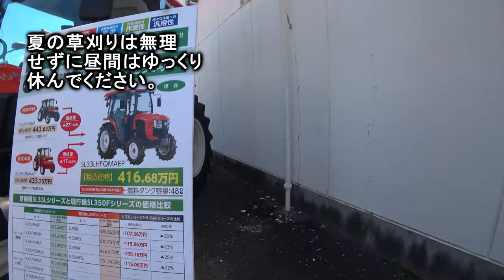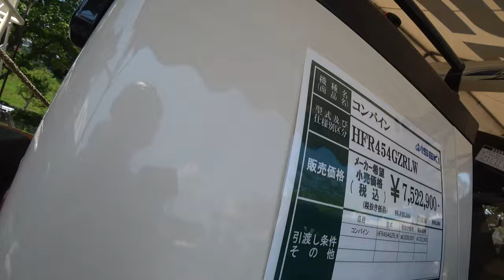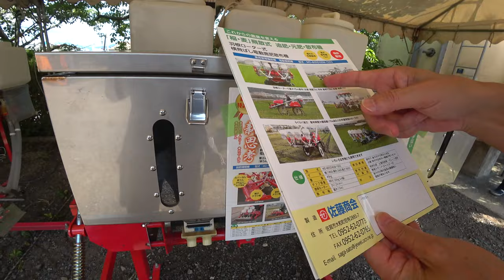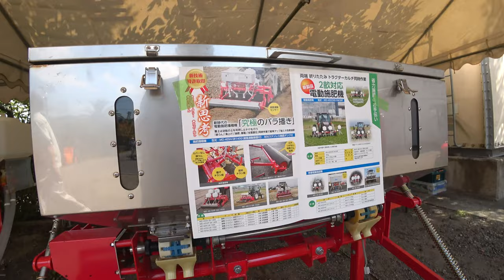【会社員実家農業手伝う】2024農機具展示会でハローを見つけたけど、夏の暑さが年々エスカレートする！